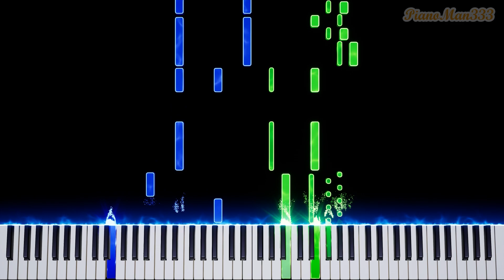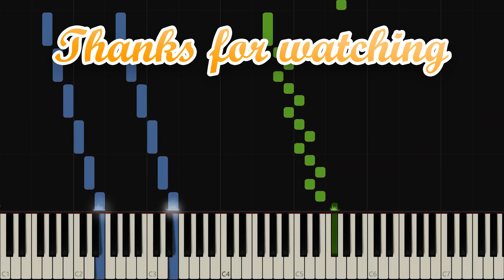Spring, Mvt. 1 - The Four Seasons by Vivaldi (Piano Tutorial)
Piano tutorial for Spring's first movement from Vivaldi's The Four Seasons. Let me know what piano tutorials you would like to see :)